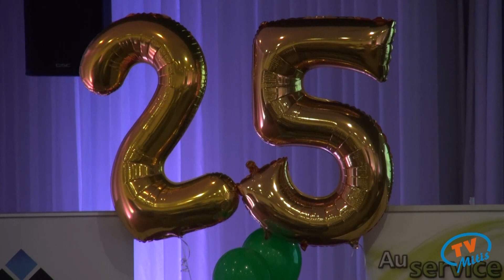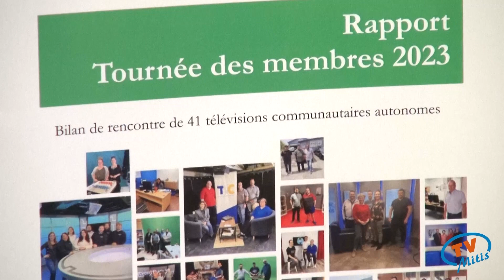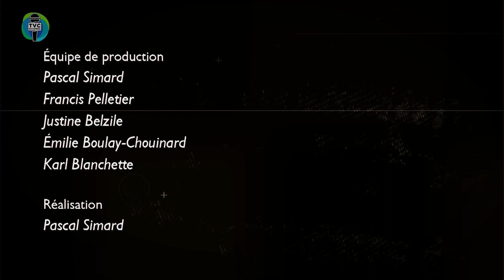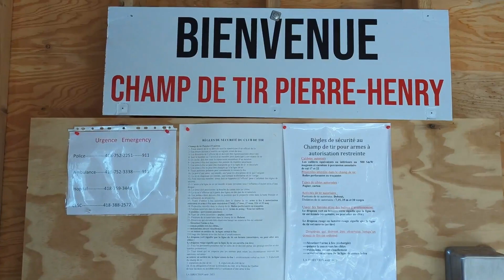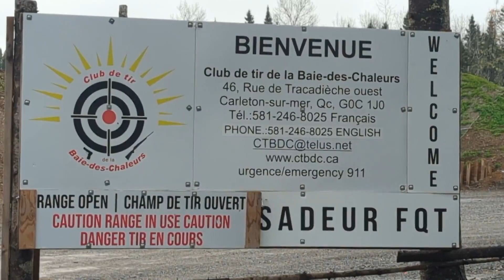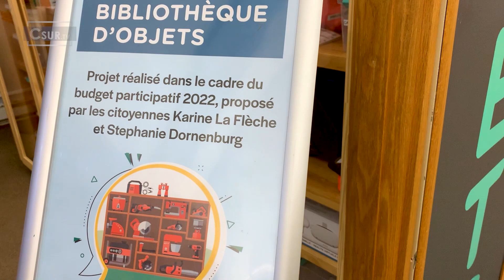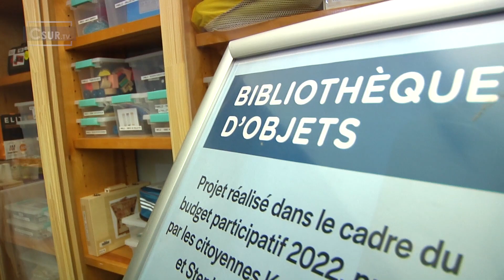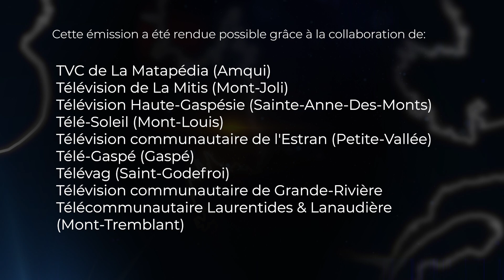Le bulletin des régions – 8 novembre 2023